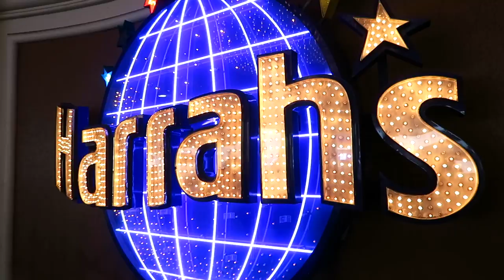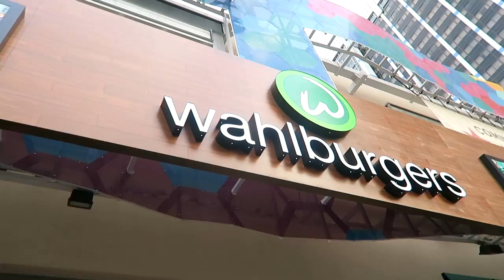MY MARK WAHLBERG DREAMS COME TRUE !?! | JUST NAKITA VLOGS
Hey my loves so you all now how obsessed I am with Marky Mark right!?! Well we had to go eat at his famous chain restaurant "Wahlburgers" in Las Vegas y'all the food was so bomb super expensive, but really good. We did see all the camera crew and his brother Paul Wahlberg !! So I just knew Mark wasn't far behind lol. Well I left dissatisfied  and not because if the food, because I didn't get to meet my life long crush lol love you guys enjoy this fun vlog!

ABOUT ME:

Hey Guys I'm Nakita
I Travel the world
I love my family & friends
I love all things beauty
I Want to help & heal

Category
People & Blogs
License